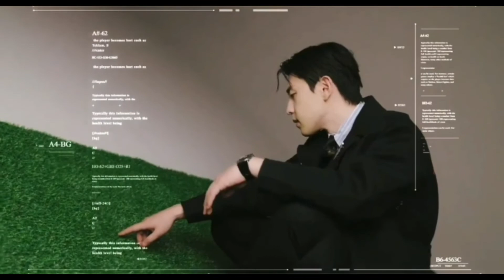denglun new updates